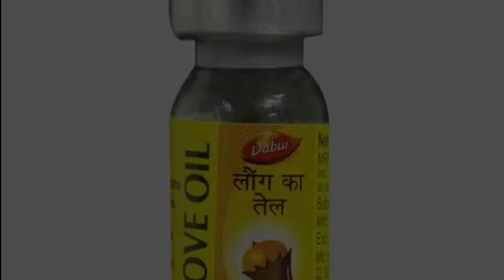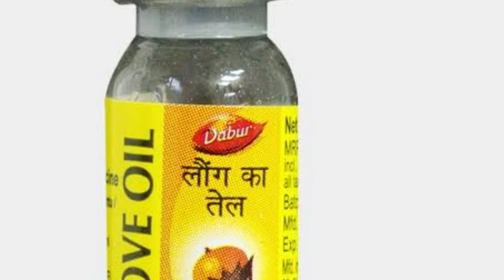Home Remedies For Toothache Teeth Pain Relief Home Remedy in Telugu – Healthy Life